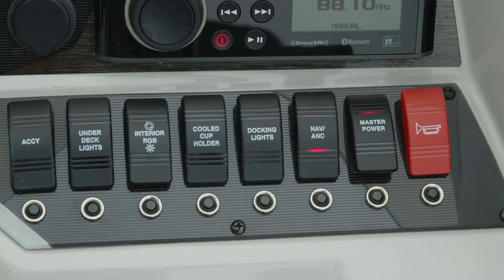2021 Crest Classic Platinum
The Crest Classic Platinum can be tailored to suit your needs. No matter what you choose, every model is a masterpiece of form and function.